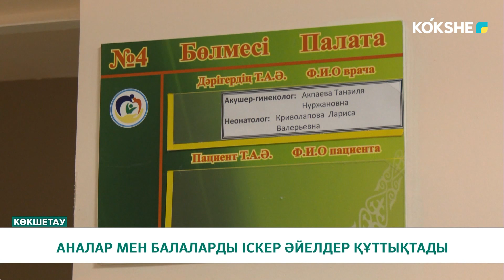АНАЛАР МЕН БАЛАЛАРДЫ ІСКЕР ӘЙЕЛДЕР ҚҰТТЫҚТАДЫ 1